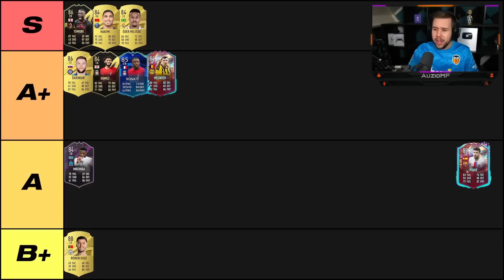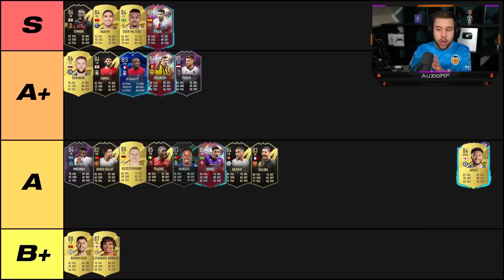RANKING THE BEST DEFENDERS IN FIFA 23! 🥇 FIFA 23 Ultimate Team Tier List (October)